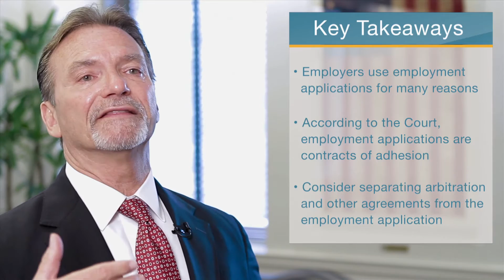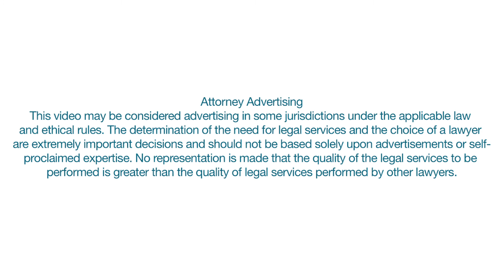NJ Supreme Court Voids Filing Deadline (with Carmine Iannaccone)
The New Jersey Supreme Court voids a time limit on discrimination claims. A furniture store employee filed a discrimination claim nine months after he was fired, alleging he was terminated in retaliation for filing a worker’s comp claim. While the state of New Jersey has a two-year time limit for filing claims under the Law Against Discrimination, the worker had signed a job application with the company that imposed a six-month time limit. In a landmark decision, the New Jersey Supreme Court reversed appellate and trial decisions in this case, ruling that the contract violates public policy. Carmine Iannaccone, from Epstein Becker Green, tells us how this ruling could impact the way that employers use their job applications.

This is an extended interview from Employment Law This Week (Episode 32: Week of June 27, 2016), an online series by Epstein Becker Green.